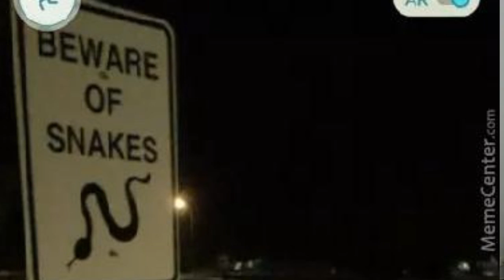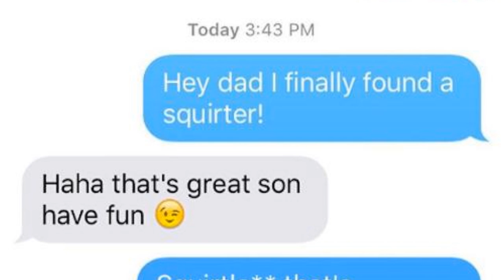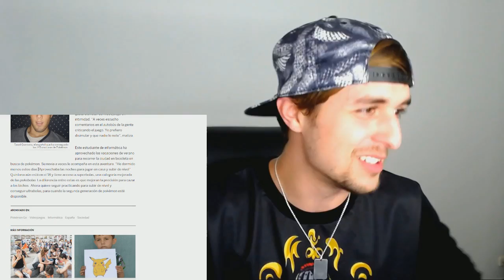Las capturas MÁS GRACIOSAS de Pokemon GO #2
La gente sale a capturar pokemons a la calle con Pokemon GO. Y también hacen capturas horribles que dan toda la pena y algunas mucha risa y son divertidas. Al final están capturando más imágenes que pokemons. Aquí algunas de las mejores!